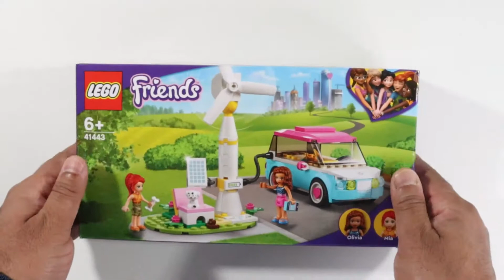Lego 41443 Friends Olivia's Electric Car Unboxing Speed Build Review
Lego 41443 Speed Build Review

Hi All, It's time to review Lego 41443 Olivia's Electric Car. In this video I am unboxing and building Lego 41443. Lego 41443 is friends lego set and has 183 pieces including Olivia and Mia. Lego 41443 also includes a puppy figure as well as a buildable car. Lego 41443 was an interesting build and I really enjoyed it.

I am an adult fan of LEGO and passionate about LEGO. This channel is fully dedicated to adult fans of LEGO interested in LEGO. This channel will help you to find the right LEGO set to invest your money in. Also if you are a parent looking for that perfect LEGO set for a special occasion the review videos in the channel will help you to buy the correct LEGO set. Thank you for visiting my channel.